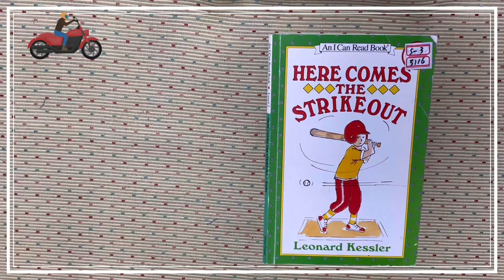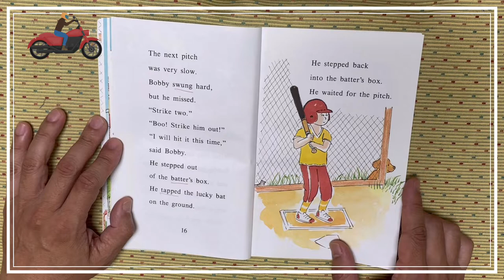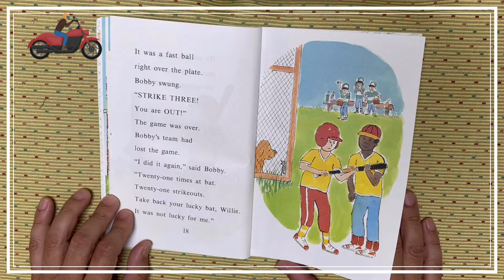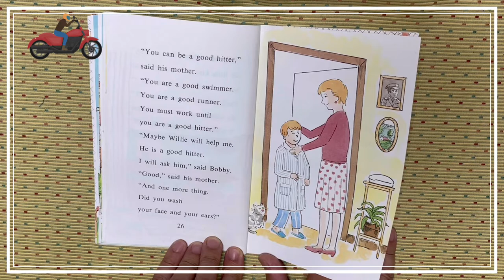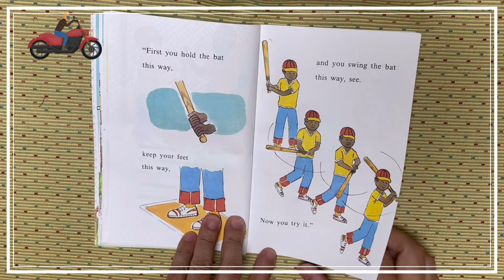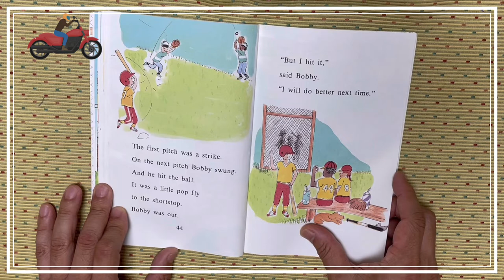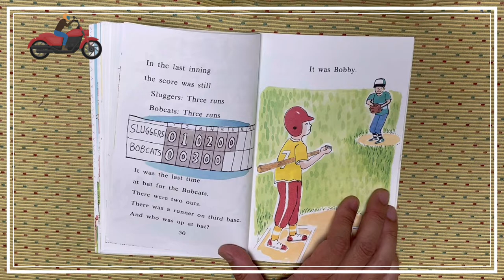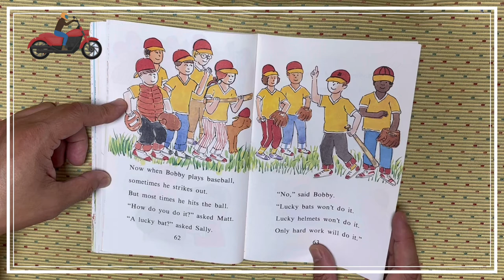S3 3116 Here Comes the Strikeout